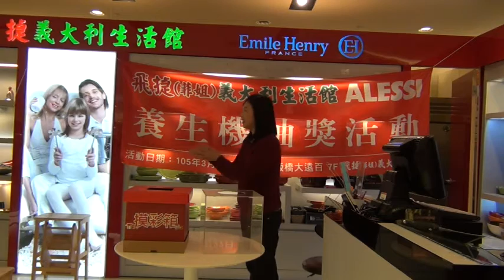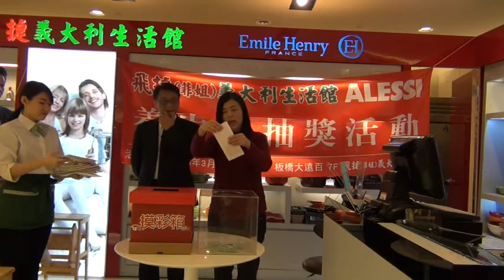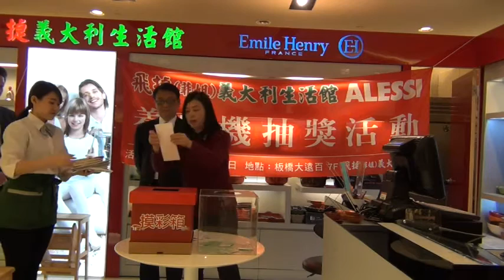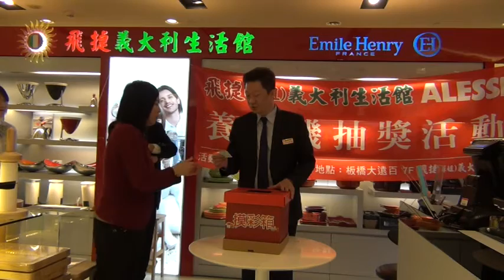20160322養生機抽獎活動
20160322養生機抽獎活動